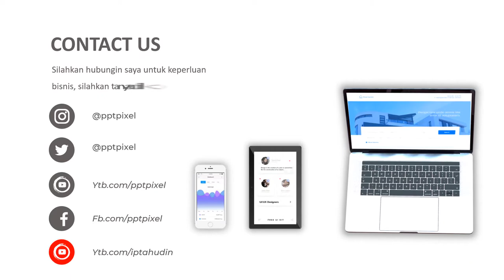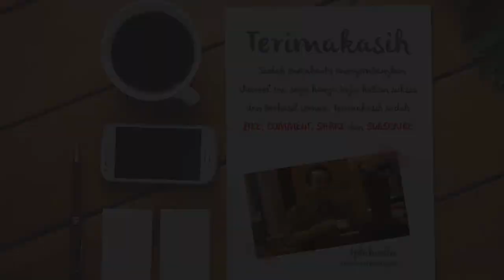Video Promosi Aplikasi Laptop, Windows, IOS, Gadget, Internet, Bisnis, Online, Work, Website, Jakart